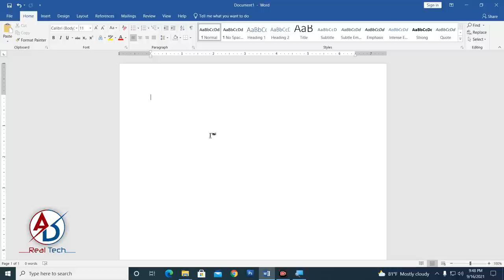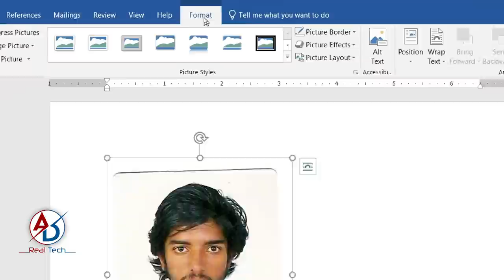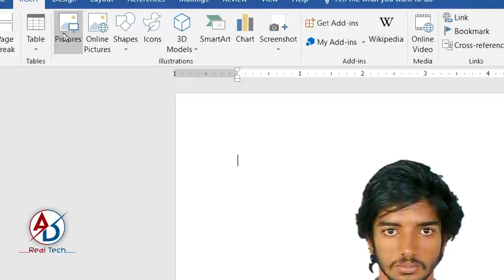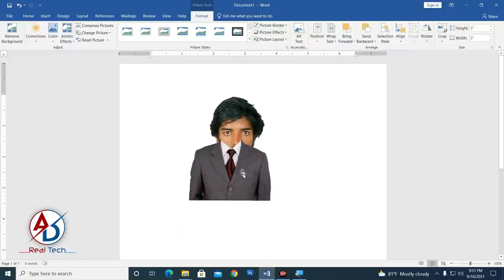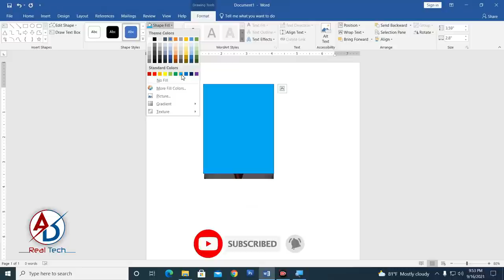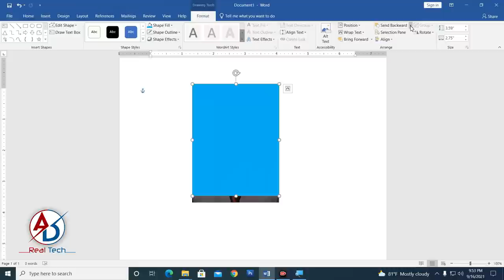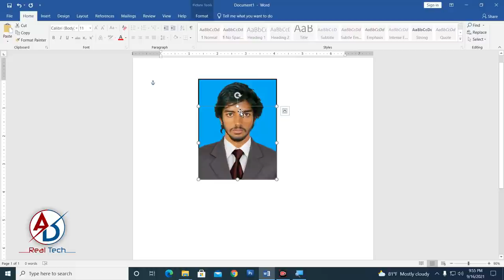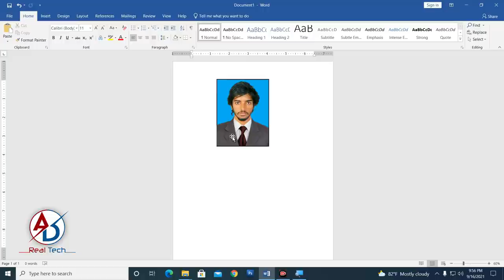How to Change Image Dress in Ms Word Hindi Tutorial || Edit Photo in Ms word